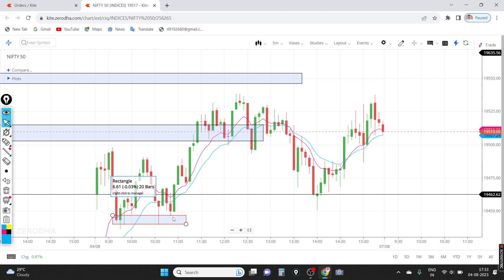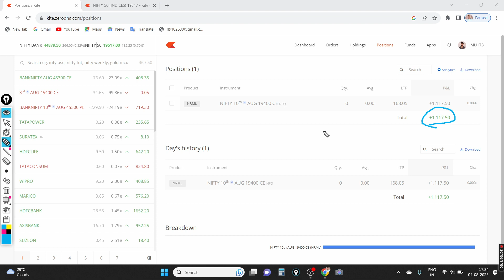Trading Made Fun: Turn 60k into a Trading Adventure for 60 Days / Option Trading / ( Day 6)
Trading Made Fun: Turn 60k into a Trading Adventure for 60 Days / Option Trading / ( Day 6) Trader whiz.

Bank Nifty
bank nifty beginner
trading
how to trade stocks online for beginners new trader help
option buying option trading
psychology
psychology of trading
risk management
risk management trading
risk reward ratio trading
stock market
stock market for beginners
todays trade
trading
trading psychology
Trader whiz Trading with 50 quantity live trading
bank nifty nifty prediction for tomorrow live trading
stock market guide
small capital trading
Stock market
Nifty
Trading
Option trading
trading challenge with 60k capital trading challenge

using 60k capital for 60 trading days,
using 50k capital for 50 trading days,
using 20k capital for 20 trading days,
using 100k capital for 100 trading days,
nifty 50 live trading kaise kare,
nifty 50 me paise kaise lagaye,
bank nifty me paise kaise lagaye,
using 60k capital for 60 trading days by Trader whiz,
Nifty 50,
bank nifty,
Option Trading,
Stock market,
Share market,